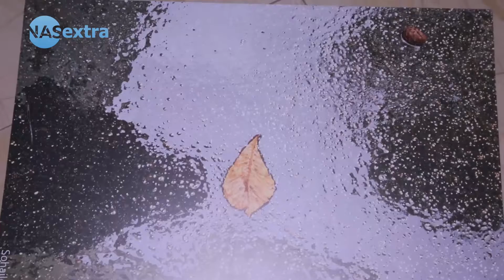سوهەیلە گەڵاکانى پایزى لە پێشانگەیەکدا دواند